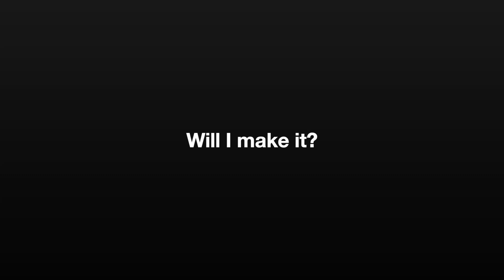33. 'What doesn't kill you makes you stronger'.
It's hard to beat a person who never gives up.

FILM WRITTEN & PRODUCED BY RUTH ROUBELLE

ALL IMAGES,VIDEO AND MUSIC CONTAINED IN THIS FILM IS COPYRIGHT PROTECTED AND CANNOT BE USED WITHOUT THE HOLDERS PERMISSION.